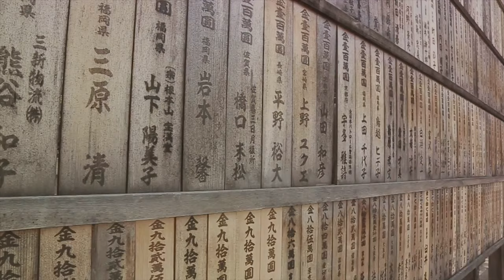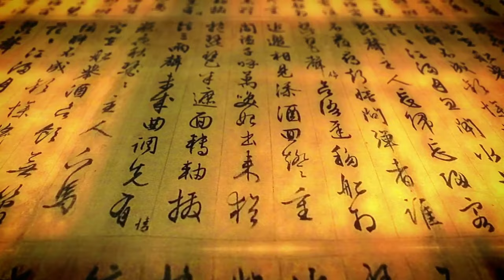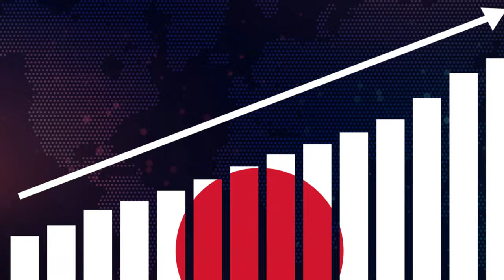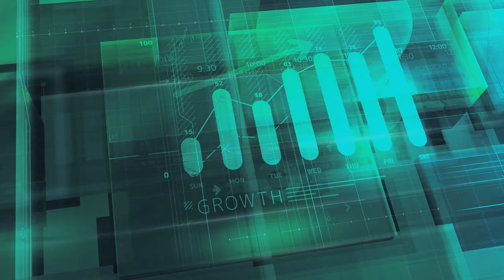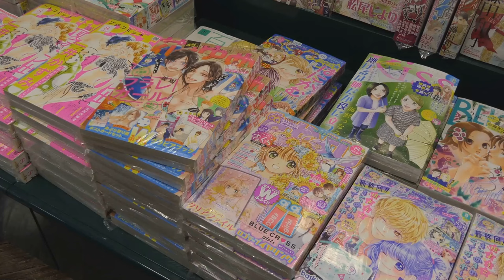10 Things You Need to Know About Japanese History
In today's video, we're exploring the rich and fascinating history of Japan. From ancient times to the modern era, Japan's history is filled with significant events, influential figures, and cultural transformations. Join us as we uncover the top 10 things you need to know about Japanese history.

Timestamps:
00:00:00 Introduction

00:01:01 Japan's Earliest Inhabitants

00:02:48 Agricultural Revolution

00:04:44 Introduction of Buddhism

00:06:46 The Rise of the Samurai and the Imperial Court

00:08:57 The Shogunate and Feudal Japan

00:10:38 Warring States and Unification

00:12:19 Isolation and Cultural Flourishing

00:14:06 Modernization and Westernization

00:15:51 Conflict and Reconstruction

00:17:52 Economic Miracle and Global Influence

00:19:57 Conclusion

Japan's history is a tapestry of innovation, conflict, and cultural evolution. From the early Jomon period, marked by the development of pottery, to the transformative Meiji Restoration that propelled Japan into modernity, each era has left an indelible mark on the nation's identity. We'll also delve into the impact of World War II and Japan's remarkable recovery and rise as an economic powerhouse.

If you're passionate about history and eager to learn more about Japan, make sure to give this video a thumbs up, subscribe to our channel, and hit the notification bell to stay updated on our latest content. We’d love to hear your thoughts and any additional facts you know about Japanese history in the comments below!